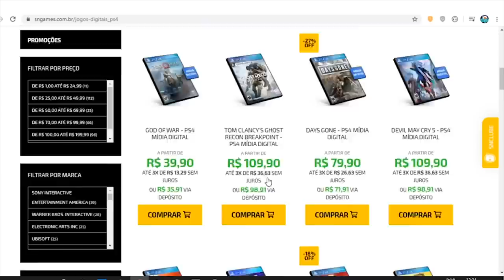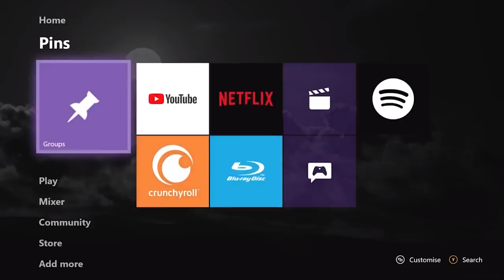JOGO E GRÁTIS com NOVIDADE, PS4 etc / NOVO MENU INCRÍVEL no XBOX ONE! ATUALIZAÇÃO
✸Cupom: PLAYGAMERBR